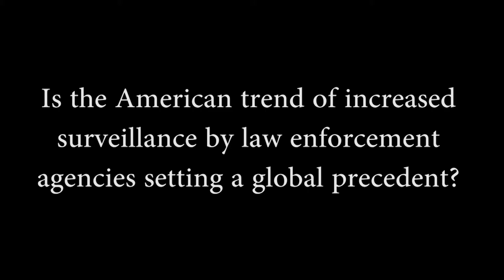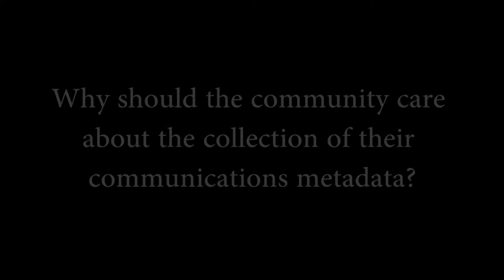Surveillance and Metadata Laws in the USA (Kenneth Roth Q&A)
Kenneth Roth is the executive director of Human Rights Watch, one of the world's leading international human rights organizations, which operates in more than 90 countries. Prior to joining Human Rights Watch in 1987, Roth served as a federal prosecutor in New York and for the Iran-Contra investigation in Washington, DC. A graduate of Yale Law School and Brown University, Roth has conducted numerous human rights investigations and missions around the world. He has written extensively on a wide range of human rights abuses, devoting special attention to issues of international justice, counterterrorism, the foreign policies of the major powers, and the work of the United Nations.